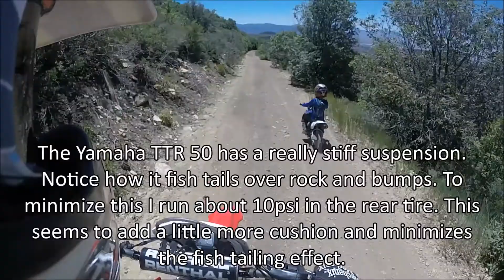South San Pitch Mountains Video 6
Interactive ATV Trails combines the power of three-dimensional maps, GPS, and multimedia technology into one interactive, immersive format. Our free, intuitive maps allow to see exactly where this video what shot. No more guessing where this amazing trail is, just to view more videos of this trail and many more.